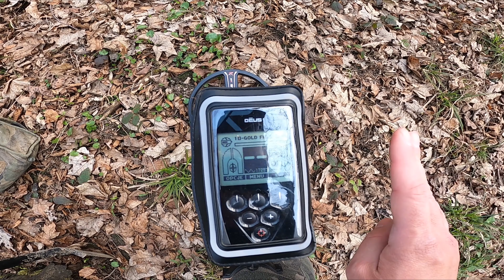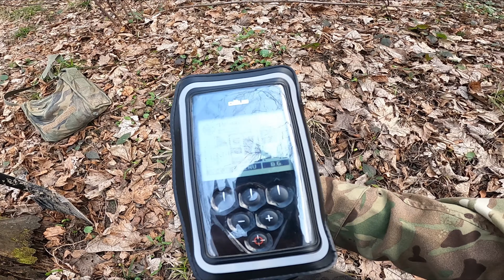Wykopki wyprawa #145 Złoty strzał 4 dukaty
Zapraszam do oglądania nie wiadomo co fikcja co prawda